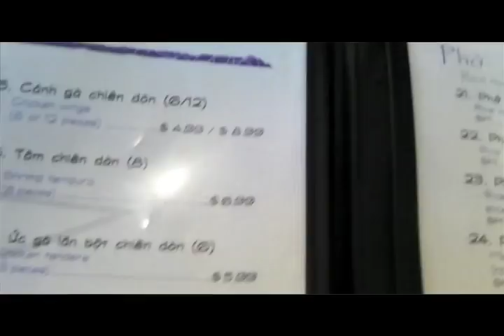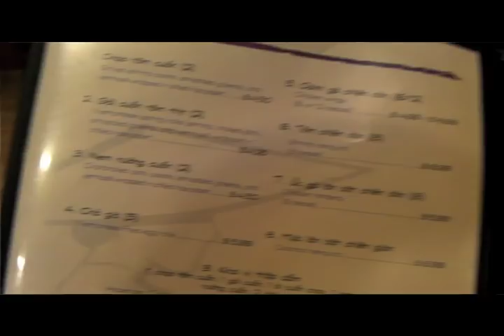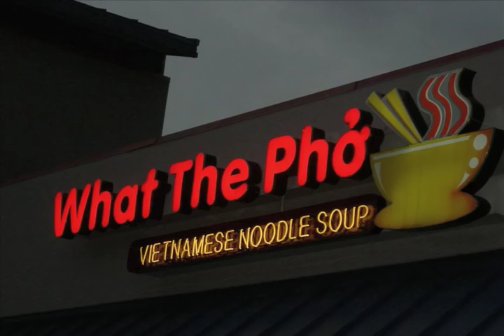Every Girl parody- LIL WAYNE, Every Bowl (Pho Life)- Ran Dum AZian Guy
Ran Dum AZian Guy likes the Young Money song, Every Girl and had to do a parody about pho soup

peep the org. track Every Girl by Young Money. The song and vid is dope. much respect.

Every Bowl (Pho Life)
written, edited, performed and directed by Ran Dum AZian Guy aka J.M. Arce aka Dj Grapla

IT WAS FILMED IN TUCSON, AZ
Cast:
John Henry
POPS
Lee Hybrid
Drew D.

THANKS TO MY FAM, BRO, SIS, MOM, DAD, LEE HYBRID, DREW, JOHN HENRY FOR BEING THERE AND PROPS TO MISS SAIGON. YUMMY PHO!

I RESIDE IN AZ. IN TUCSON: I LIKE "MISS SAIGON" ON SPEEDWAY AND CAMPBELL AND IN TEMPE I LIKE "KHAI HOAN" ON APACHE AND MCCLINTOCK